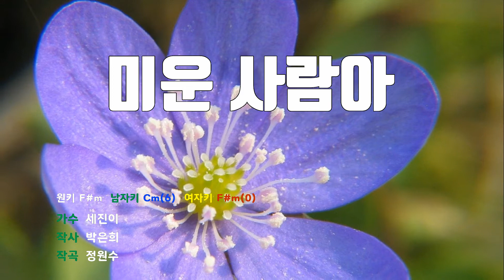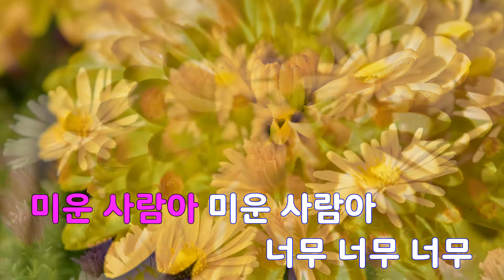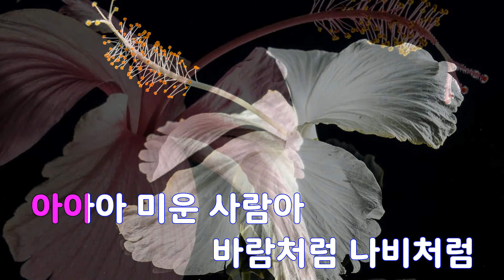[은성 반주기] 미운사람아 - 세진이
미운사람아 - 세진이
작사 ː 박은희, 작곡 ː 정원수